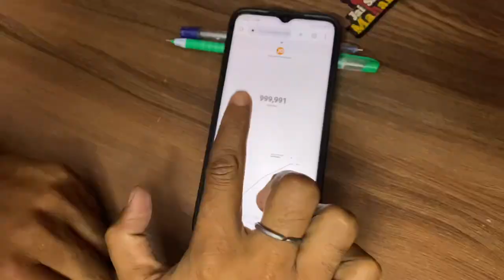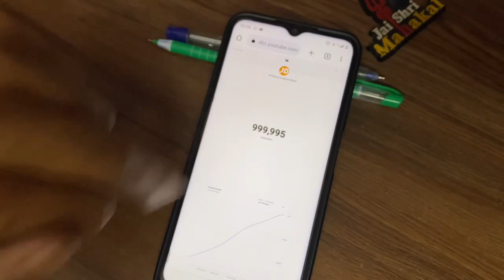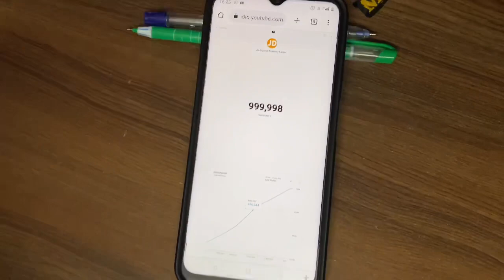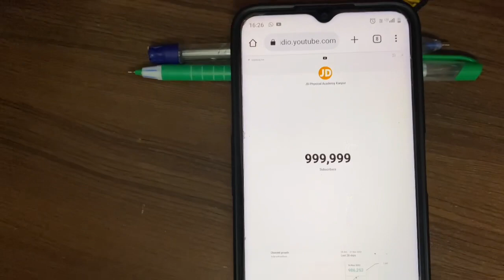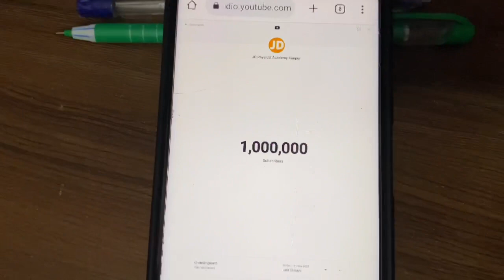1M Subscribe😍Academy में हुआ तहेलका